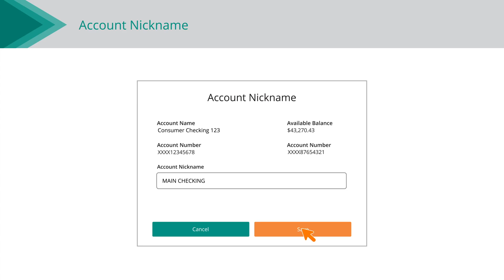How to Nickname Your Accounts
Account nicknames are a way to easily identify & personalize your accounts in Online Banking. Using this feature is especially helpful if you have multiple checking or savings accounts, credit cards, or other types of loans with CCCU